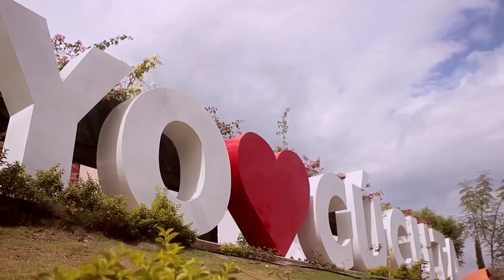viernes negro en cucuta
Comercio de Cúcuta se prepara para el viernes negro.
El viernes 23 de noviembre no habrá pico y placa.